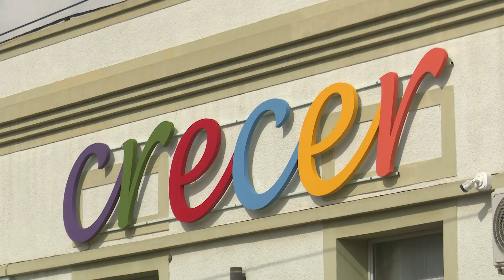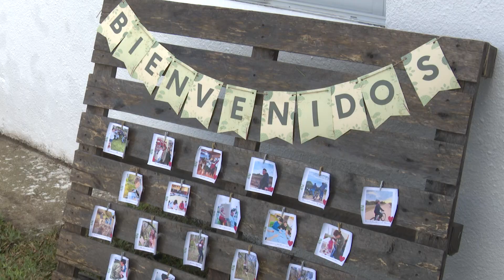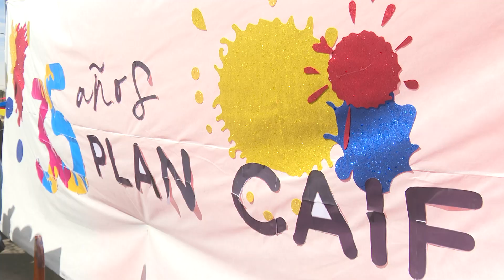Imágenes de celebración de los 35 años del plan CAIF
Este viernes 8, el director del Instituto del Niño y el Adolescente del Uruguay (INAU) inauguró el Centro Juvenil Butiá en Paysandú y participó en los festejos por los 35 años del plan Centros de Atención a la Infancia y la Familia (CAIF) en Río Negro.